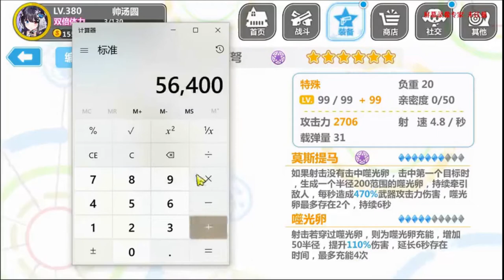[Guns Girl Honkai Gakuen] Mostima Black Cross version 5.6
Song :  OHEY - YUME